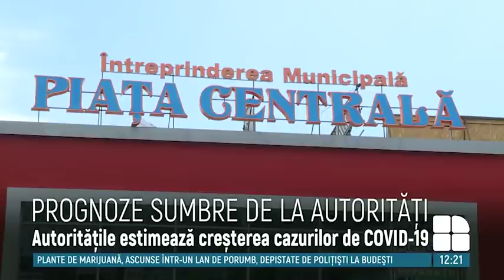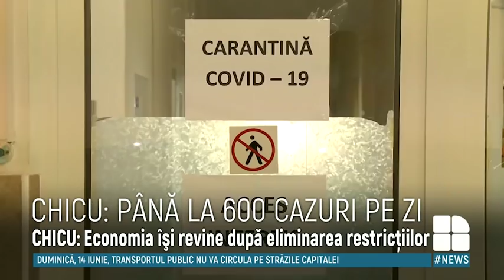Publika Report cu Rita Ursalovschi - 15 Iunie 2020